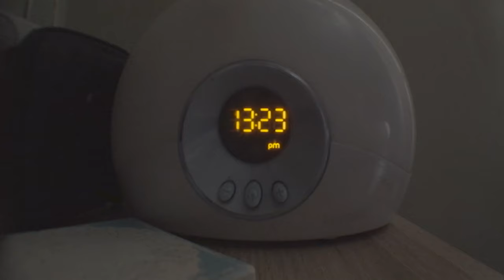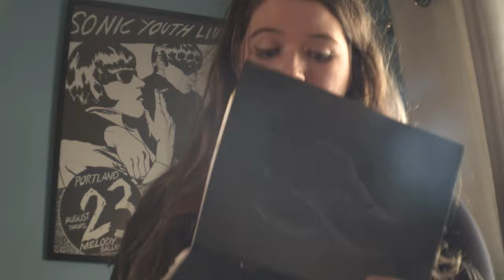Transcendental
The ongoing pandemic isn’t the only invisible threat in plain sight for Catharine. With her own home and a bay on the way, she should feel content, but she cant shake the feeling that something’s wrong when it comes to the baby’s father Sam. He’s hiding something bad, but she has no idea just how evil it is.
Written and Directed: Peter Killey
Editing and Cinematography: James Holder
Catharine: Catrina Foxen
Sam: Peter Killey
Lindsay: Laura Beth O'Neil
Zara: Monique Tallow